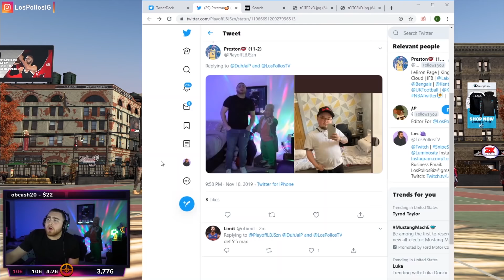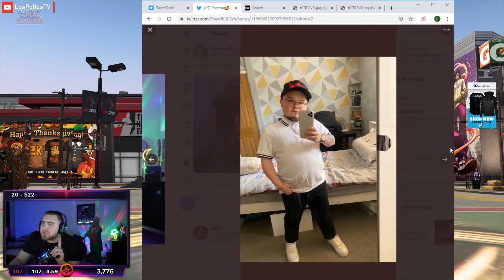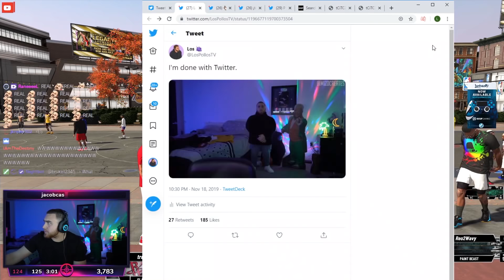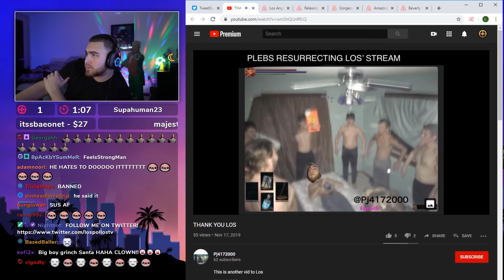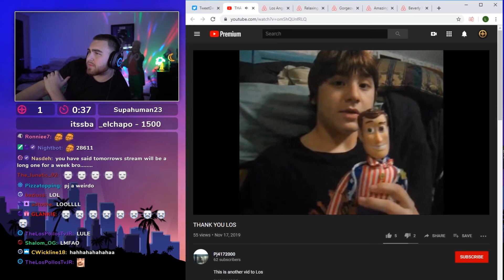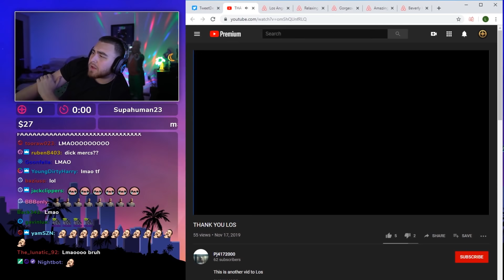LosPollosTV Beyond Trolled & "Memed" After Showing Off New Outfit